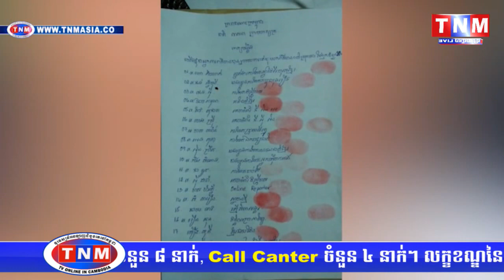ល្បិចថ្មីរបស់ឈ្មួញ បំផ្ទុះផាវផូងផាំង គម្រោមក្រុមអ្នកកាសែតរត់បះជើងសព្រាត